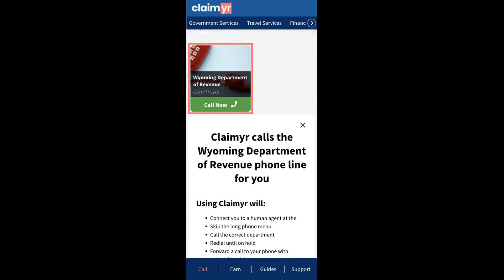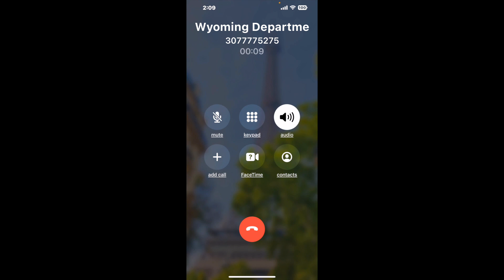Wyoming Department of Revenue Phone Number - How To Reach A Live Person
Wyoming Department of Revenue Phone Number Update - how to call Wyoming Department of Revenue and get a live human agent on the phone.

    How can I speak to a live person at Wyoming Department of Revenue?

    There are two methods to reach a live person:

    - 1.) by calling manually over and over again, get on a long hold, and then hope the call doesn't drop -- and I'll show you how to do that,
- 2.) use a calling tool that dials for you, stays on hold, and forwards a call to your phone number when an agent is on the line. (RECOMMENDED)

    - **Step 2**: select/search for "Wyoming Department of Revenue "
    - **Step 4**: kick back, relax, and wait for your phone to ring with a Wyoming Department of Revenue agent on the line!

    What is the best time to call Wyoming Department of Revenue ?

    The best time to call Wyoming Department of Revenue  is Wednesday and Thursday afternoons. ⚠️**WARNING**⚠️: please beware that you often need to dedicate an entire day to dialing over and over **just to get on hold**. Also, Wyoming Department of Revenue is notorious for *dropping calls even when you finally do get on hold*! So if you decide to start calling mid-week, due to excessive call volume, you may not be able to reach an agent until the following week or longer.

If you don't consider calling Wyoming Department of Revenue a full-time profession, consider using a calling tool such as Claimyr to guarantee a callback with an agent on the line with zero hold time.